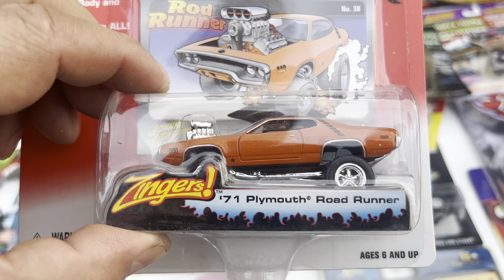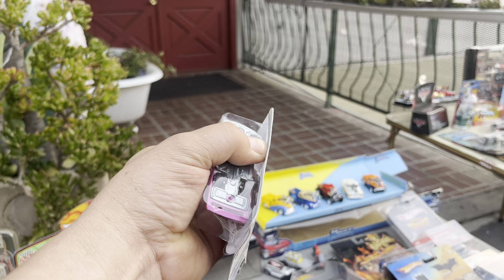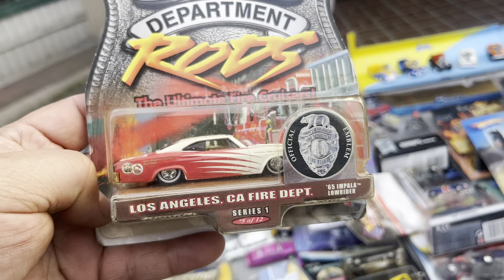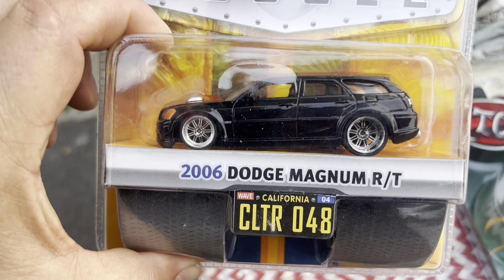Playdays Collectibles Taco Tuesday afternoon with Rabbit Man and ginger. 6.11.24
WOW!. Thank you Rabbit Man and ginger for visiting Playdays Collectibles. Let’s check out some Hotwheels goodies. Part 2 will come up shortly.  Playdays Collectibles is open 7 days a week. Thank you for your business and support. Don’t forget to visit my YouTube channel